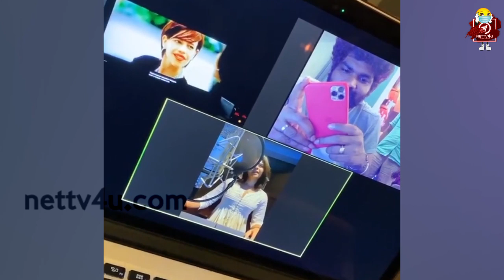Vetrimaran - GVM - Sudha Kongara - Vignesh Shivan Project Kick Started | Netflix